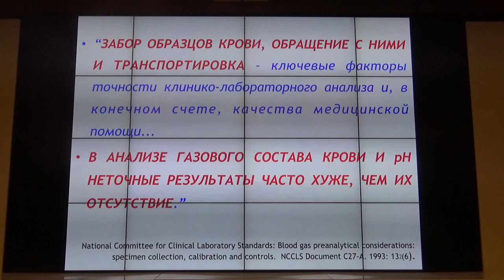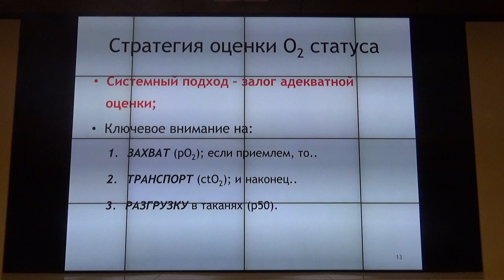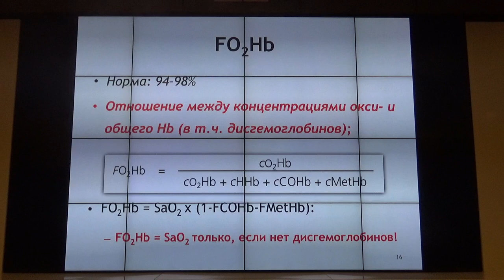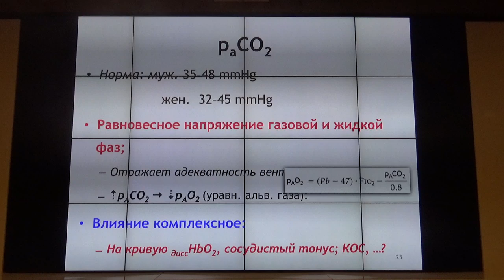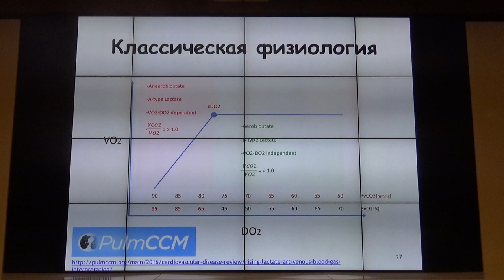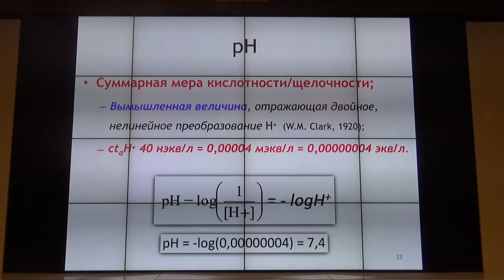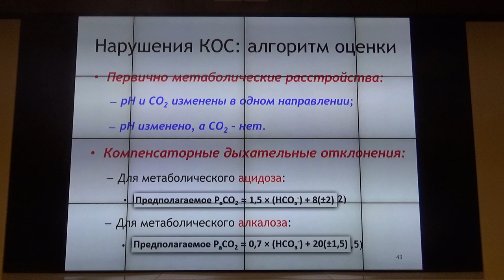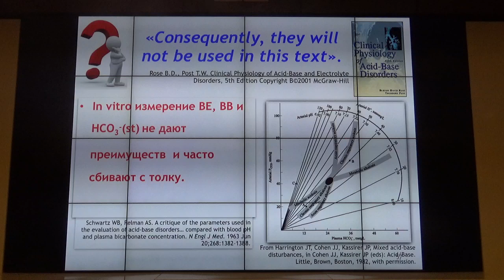Анализ газов крови Мазурок В А